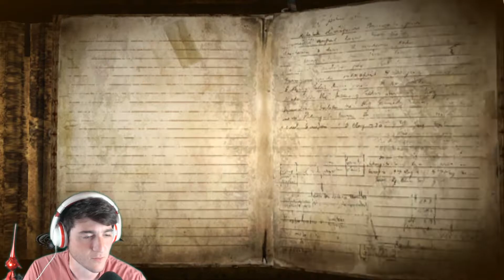Jeanne [Bayonetta ep 8]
Possiamo combattere in pace?